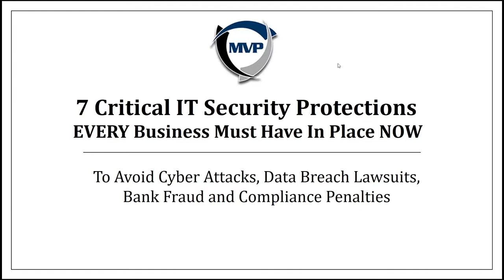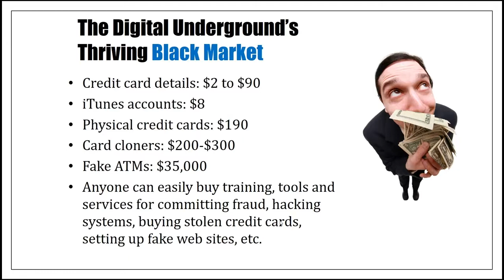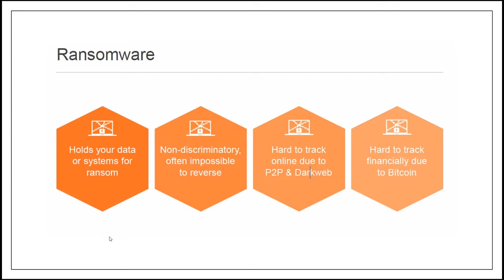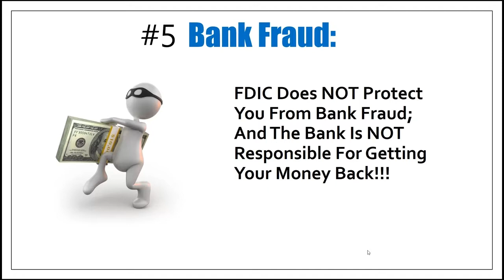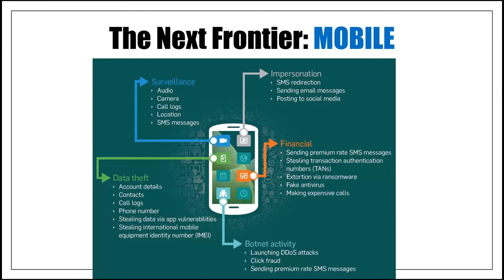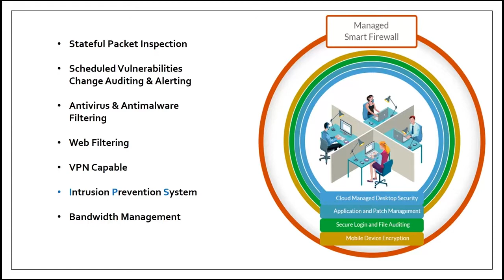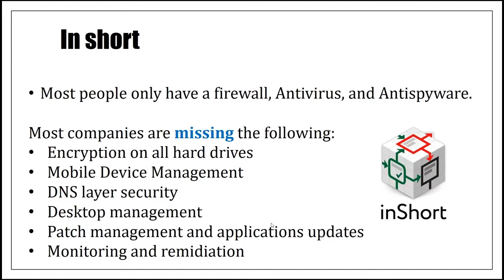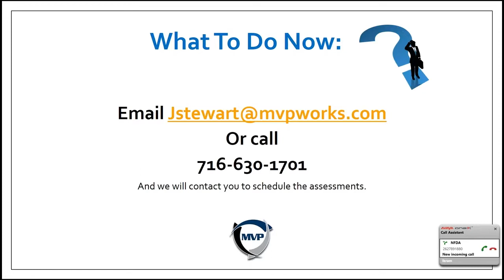7 Critical IT Security Protections Every Business Must Have in Place Now - 2017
WannaCry Virus, CryptoWall, HIPAA Breaches, Cyber Criminals, Hackers… And the List Goes On…

Do You Know the Best Ways to Protect Yourself and Your Business From These VERY REAL Threats?

This Webinar Will Cover:
The #1 security threat to your business that antivirus, firewalls, and other security protocols can’t protect against.

 A SHOCKING truth about bank fraud that most businesses don’t know about that could (literally) wipe out your bank account.

Why firewalls and antivirus software aren’t enough anymore.

How mobile phones and cloud applications are seriously jeopardizing your organization’s security and data protection – and what you need to protect yourself.